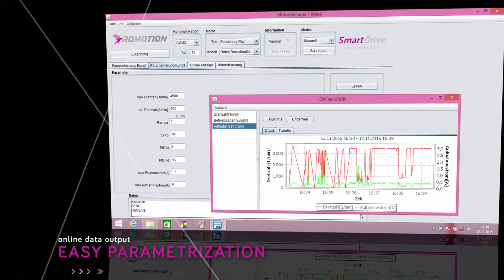Romotion BLDC drives from Rotek Germany - Compower Denmark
With more power, integrated bus systems and STO (Safe Torque Off) – the new ROMOTION BLDC drives deliver energy efficiency, performance-to-size ratios and multiple connectivity capabilities.
The heart of it all are the powerful three-phase synchronous motors  from ROTEK’s modular system.
The integrated control electronics with SmartDrive Technology allows for sensorless commutation or operation with Hall sensors.
And with us, individual solutions, simple integration and comprehensive functionality are a matter of course.